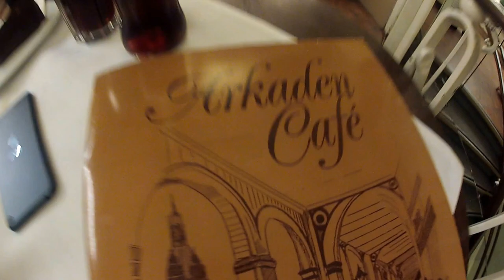La torta más rica que he comido en mi vida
Acá en Alemania hacer una torta es una obra de arte, es una profesión de muchos años y lograr la perfección con los mejores productos de primera calidad, entonces esta torta es la base de la verdadera Trufa, y la hicieron ya en forma de torta con muchas capas, hasta he visto libros que hacen como planos con cada parte, de bizcochuelo, mermelada de kirsch o cereza, embebida con licor y una capa de Ganache